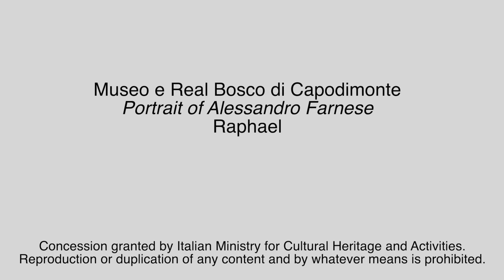Menarini Pills of Art: Portrait of Alessandro Farnese by Raffaello (english version)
Come and admire with Menarini the Portrait of Alessandro Farnese, future Pope with the name of Paul III, a masterpiece of Raffaello from 1534 at the Capodimonte Museum.